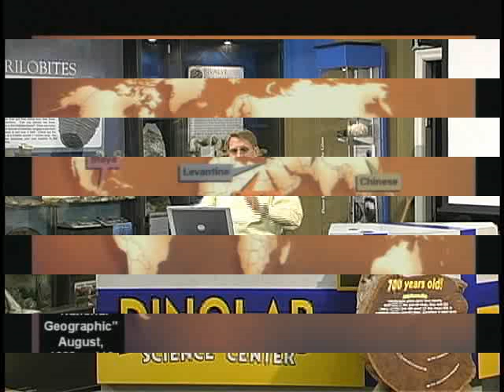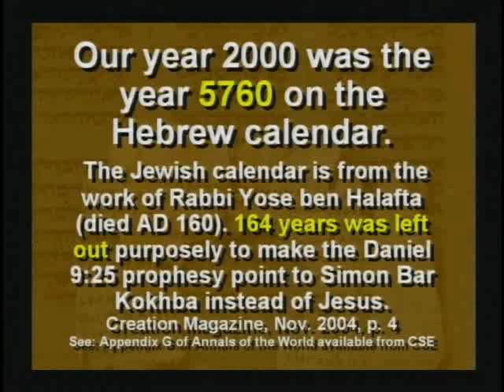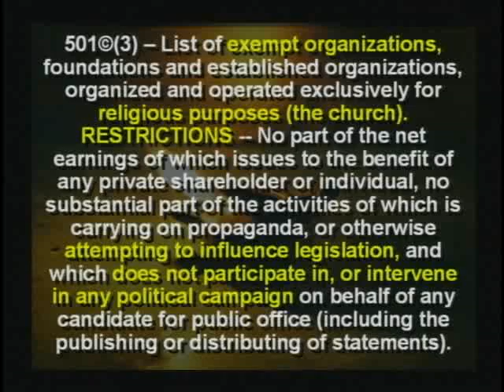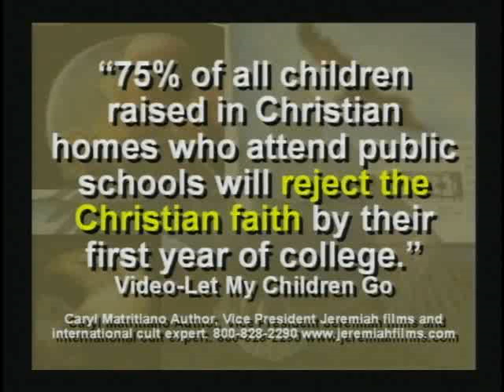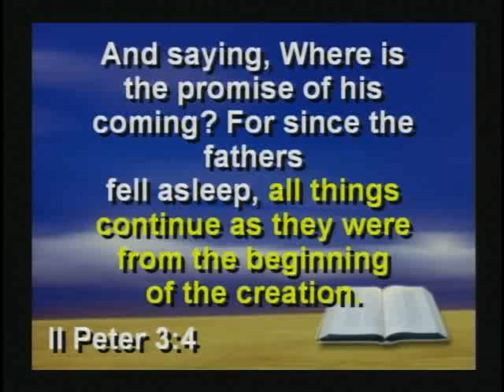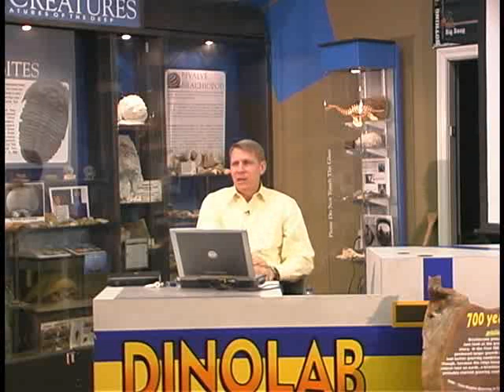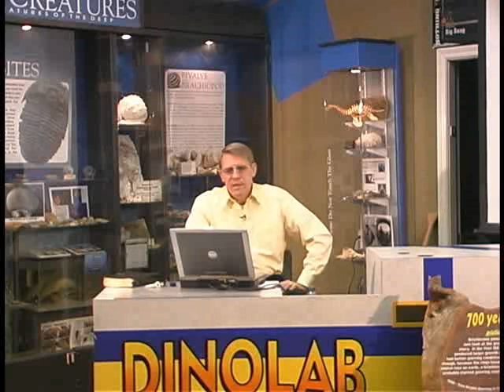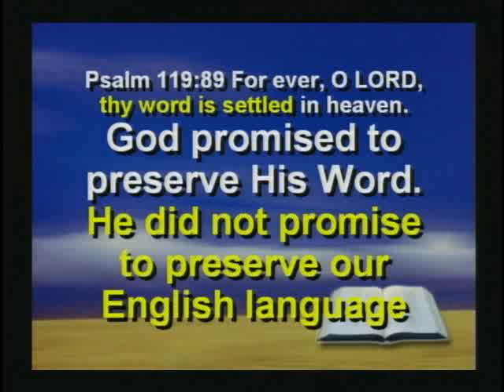Creation Science Evangelism Kent Hovind CS 201 Class 09